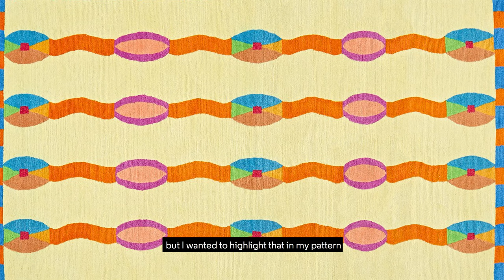Craft School: Yinka's Challenge - Exploring Through Making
Join Crafts Council trustee and multi-disciplinary artist Yinka Ilori in a playful exploration of craft materials.

In this video, Yinka explores storytelling through patternmaking and the power of colour and shape to connect us with personal and global histories. How can craft thinking and making help you tell your culture's story?

We encourage education practitioners to use this video resource to support the delivery of Craft School: Yinka's Challenge. For more information and to register your school or college, please

Thank you to the Crafts Council's Learning and Business Skills Supporter, Cox London